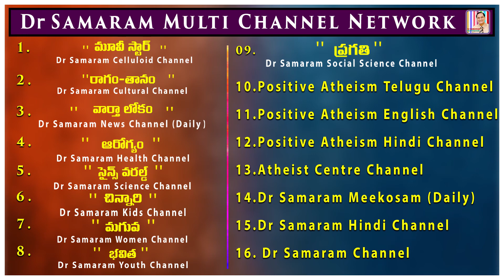చలి కాలంలో జుట్టుని సంరక్షించుకోవడం ఎలా ?.. Vaarthalokam on 09-01-2021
చలి కాలంలో జుట్టుని సంరక్షించుకోవడం ఎలా ?.. Vaarthalokam on 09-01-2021 Read by Dondapati ravi kumar